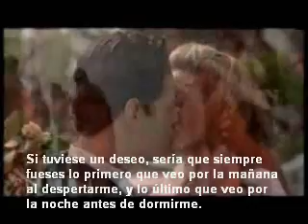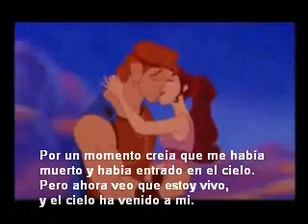Amor Eterno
Vídeo de amor muy romántico acompañado de una maravillosa música italiana para gente maravillosa.